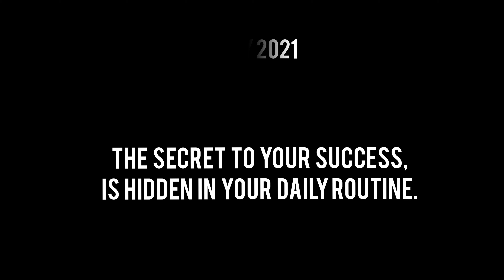WHY,WE HAVE TO FACE THESE TYPES OF FILMS || ThE NiCK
Hello everyone,

I'm uploading vdos on health, fitness and lifestyle and I will.The only goal is to keep you guys fit and active and to make our country the most fittest country.

I upload more fitness and motivation content on my Instagram and Twitter handle so if you want to know more about me or you have any doubts ask me there.